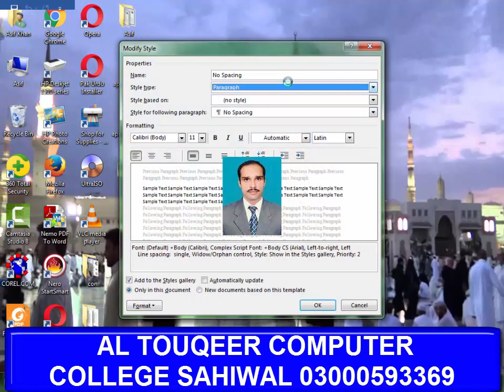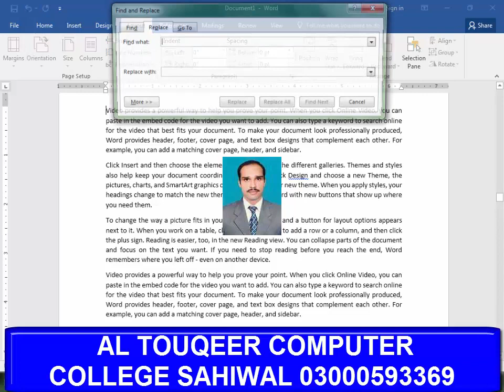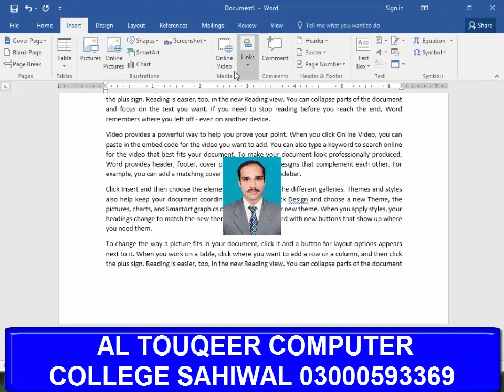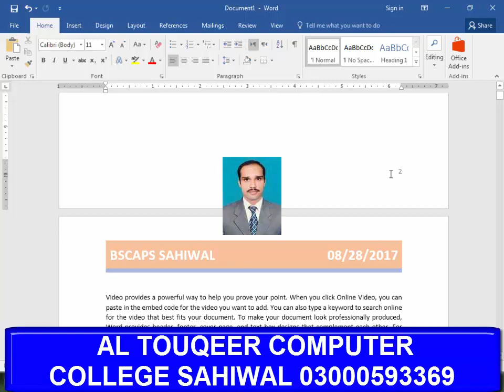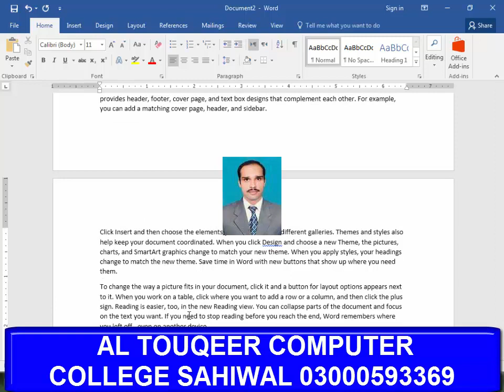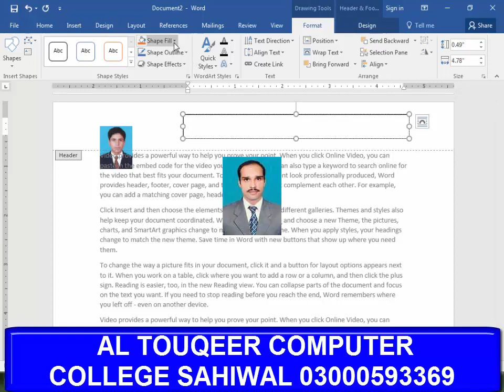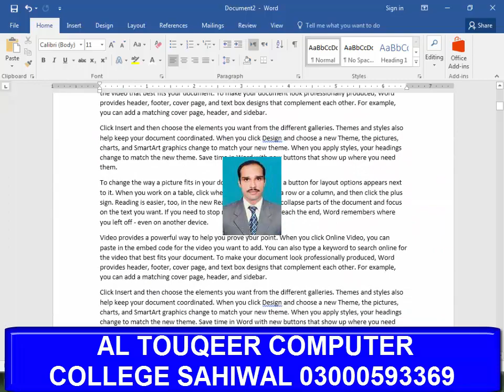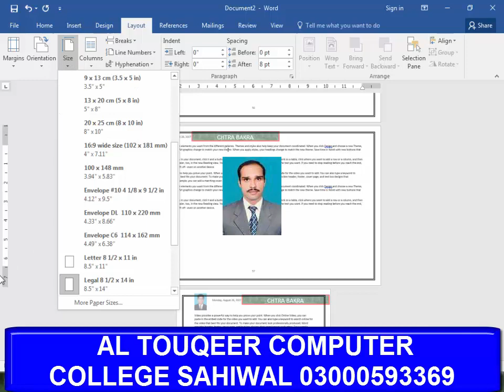Advance Microsoft word tutorial in urdu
in this class I brief about Ms word. use short keys tip and tricks of header and footer. also discuss section breaks page lay out. a lecture deliver by asif khan bscaps altouqeer computer college
 Become a Master of Microsoft Word
Breaks in ms word
Header and Footer tutorial in Urdu and Hindi